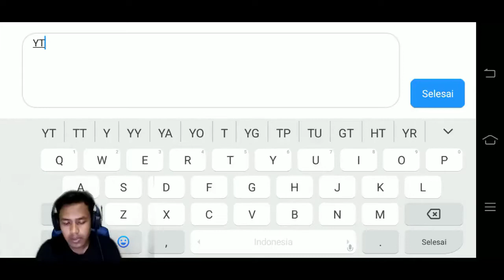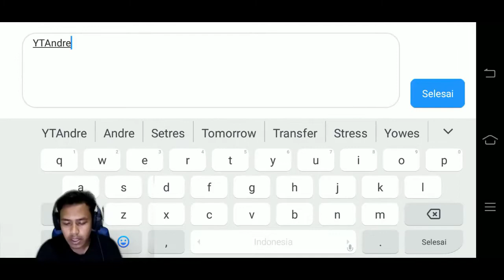Parah Keren Ini Game - Celestial Fate Gameplay (MMORPG)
Buruan coba game ini teman teman, game telah ada di playstore indonesia. menurut kalian gimana game ini, keren atau ga sih hehe.

Jika ada yang ingin request kalian bisa kasih judul videonya, biar aku pilih nantik bakalan aku buat video selanjutnya.